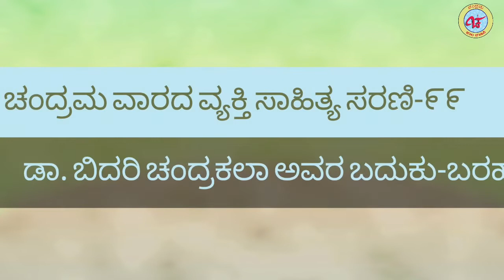ಚಂದ್ರಮ ವಾರದ ವ್ಯಕ್ತಿ ಸಾಹಿತ್ಯ ಸರಣಿ-೯೯ # ಡಾ.ಬಿದರಿ ಚಂದ್ರಕಲಾ# ಪರಿಚಯ: ಶ್ರೀಮತಿ ಸಿಕಾ ಮಹಾಗಾಂವಕರ ಕಲಬುರಗಿ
ತಮ್ಮ  ಸ್ನೇಹಿತರಿಗೂ ಕಳಿಸಿ

"ಚಂದ್ರಮ ಜಾಲ ವಾಹಿನಿ"ಯ ಸಹೃದಯ ಸದ್ಬಾಂಧವರೇ...
 *"ಚಂದ್ರಮ ವಾರದ ವ್ಯಕ್ತಿ" ಸಾಹಿತ್ಯ ಸರಣಿ- ೯೯ನೇ ವಾರದ ವ್ಯಕ್ತಿ ಸಂಚಿಕೆಯಲ್ಲಿ ಡಾ.ಚಂದ್ರಕಲಾ ಬಿದರಿ  ಅವರ ಬದುಕು-ಬರಹ*

*`ಡಾ. ಚಂದ್ರಕಲಾ ಬಿದರಿ’ ಎಂಬ ಹೆಸರೇ ಒಂದು `ಕ್ರಿಯಾಶೀಲ’.ತಮ್ಮ `ಸಾಹಿತ್ಯ ಪಾಠ’ದ ಮೂಲಕ ಸಹಸ್ರಾರು ವಿದ್ಯಾರ್ಥಿಗಳಲ್ಲಿ ಕನಸು ಬಿತ್ತಿದವರು. ಜಾನಪದ ಮತ್ತು ಶಿಷ್ಟ ಸಾಹಿತ್ಯವನ್ನು ತುಂಬಾ ಶ್ರದ್ಧೆಯಿಂದ ಅಧ್ಯಯನ ಮಾಡಿದ ಅವರು, ೧೯೮೫ ರಿಂದ ಇದೂವರೆಗೂ `ಧಾರೆಯೆರೆ’ಯುವ ಮೂಲಕ ಈ ನೆಲಕ್ಕೆ ಬಹುದೊಡ್ಡ ಕಾಣ್ಕೆ ನೀಡಿದ್ದಾರೆ. ಎಲ್ಲ ಅಸಮಾನತೆಗಳ ನಡುವೆಯೂ, ಎಲ್ಲ ಸಂಕಟಗಳ ಮಧ್ಯೆಯೂ, ಬದುಕಿನ ಏರಿಳಿತಗಳ ಜೊತೆಗೂ `ಸಾಧನಾ ಪಥ ಮತ್ತು ಸಾಧಿಸಿದ ಘಟ್ಟ’ ಅನೇಕ ತರುಣರಿಗೆ ಸ್ಪೂರ್ತಿ ನೀಡುತ್ತದೆ. ಕನಸುಗಾರಿಕೆ ಮತ್ತು ಜೀವನ ಶ್ರದ್ಧೆಯಿಂದಾಗಿ `ಕನ್ನಡ’ವನ್ನು ಅಚ್ಚುಕಟ್ಟಾಗಿ ಬೋಧಿಸಿದ ಇವರು, ಹಳ್ಳಿಯಿಂದ ಬಂದ ಅನೇಕ ವಿದ್ಯಾರ್ಥಿಗಳ ಹೃನ್ಮನದಲ್ಲಿದ್ದಾರೆ. ಬದುಕಿನ ಬವಣೆಗಳ ಮಡುವನ್ನು ದಾಟಿಕೊಂಡು, ಕವಿತೆ ಬರೆಯುವ ಹವ್ಯಾಸದಿಂದಾಗಿ ಕವಯಿತ್ರಿಯಾಗಿ, ನೃಪತುಂಗ ಪದವಿ ಮಹಾವಿದ್ಯಾಲಯದಲ್ಲಿ ಕನ್ನಡ ಬೋಧನೆಯ ಉಪನ್ಯಾಸಕಿಯಾಗಿ, ಸಾಮಾಜಿಕ ಕಾರ್ಯಗಳ ಹಿನ್ನೆಲೆಯಲ್ಲಿ ಸಂಘಟಕಿಯಾಗಿ, ರಂಗಭೂಮಿ ಕ್ಷೇತ್ರದಲ್ಲಿ ರಂಗಚೇತನವಾಗಿ, ಹಳ್ಳಿಗಳ ಏಳಿಗೆಯಲ್ಲಿ ದೇಶೋದ್ಧಾರದ ಕಲ್ಪನೆ ಕಂಡ ರಾಷ್ಟ್ರೀಯ ಚಿಂತಕರ ಕನಸನ್ನು ಸಾಕಾರಗೊಳಿಸುವ ಎನ್ನೆಸ್ಸೆಸ್ ಸಂಯೋಜನಾಧಿಕಾರಿಯಾಗಿ, ಇನ್ನೇನು ರಿಟರ‍್ಡ್ ಆಗುವ ಮೂವತ್ತು ದಿನಗಳಿಗಾಗಿಯೂ ತಮ್ಮ ವೃತ್ತಿಪರತೆಯನ್ನು ಮೆರೆದು ಪ್ರಾಂಶುಪಾಲರಾಗಿ ದುಡಿದ ಮಹಿಳಾ ಮಣಿ ಅವರ ಸ್ಮರಣೀಯ ಬಾಲ್ಯ ಶಿಕ್ಷಣ ವೃತ್ತಿ ಪ್ರವೃತ್ತಿ ವಿಶಿಷ್ಟ ವಿನೋದ ಸಾಹಿತ್ಯ ಹಾಗೂ ಜೀವನ ವಿಚಾರಗಳನ್ನು ಹಂಚಿಕೊಂಡು ಸಂಪನ್ನರಾಗೋಣ.*
 *ಹಾಗೆ ಈ ವಾರ ವಿಶೇಷವಾಗಿ ೯೮ನೇ ಸಂಚಿಕೆಗೆ ಅರ್ಥಪೂರ್ಣವಾಗಿ ಪರಿಚಯ ಮಾಡಿ ಕೊಟ್ಟ ಶ್ರೀಮತಿ ಕಾವ್ಯಶ್ರೀ ಮಹಾಗಾಂವಕರ (ಸಿಕಾ) ಕಲಬುರಗಿ* ಅವರ ಸಹೃದಯತೆಗೆ ನಮಸ್ಕಾರಗಳು...
ವಿಶೇಷವಾಗಿ ರಾಜ್ಯದ ಎಲ್ಲಾ "ಚಂದ್ರಮ"-೧,೨,೩,೪ ಮತ್ತು ಚಂದ್ರಮ ಪ್ರತಿನಿಧಿಗಳ ಬಳಗಗಳ ಸಹೋದರ ಸೋದರಿಯರು ವೀಕ್ಷಿಸಿ ಪಾಲ್ಗೊಳ್ಳುತ್ತಿರುವುದು. ಕಾರ್ಯಕ್ರಮಕ್ಕೆ ಮತ್ತಷ್ಟು ಮೆರುಗು ತುಂಬುತ್ತಿದೆ ಅವರೆಲ್ಲರಿಗೂ ಧನ್ಯವಾದಗಳು ...ತಮ್ಮ  ಅಮೂಲ್ಯವಾದ ಪ್ರತಿಕ್ರಿಯೆಗಳ ನಿರೀಕ್ಷೆಯಲ್ಲಿ...*ನಿಮ್ಮ ಚಂದ್ರಮ* ಜೊತೆಗೆ ಈ ವಾಟ್ಸಾಪ್ ಗುಂಪುಗಳಲ್ಲಿ ತಮ್ಮ ಸಾಹಿತ್ಯ ಚಟುವಟಿಕೆಗಳೆಲ್ಲವನ್ನು ಹಾಕಬಹುದು ಗುಡ್ ನೈಟ್ ಗುಡ್ ಮಾರ್ನಿಂಗ್ ಗಳನ್ನು ಮತ್ತು ಇತರೆ ಫಾರ್ವರ್ಡ್ ಮಾಹಿತಿಗಳನ್ನು ಬಿಟ್ಟು...
ಹಿಂದಿನ ವಾರ ಹೆಚ್ಚು ವಿಷಯಗಳನ್ನು ಹಂಚಿದ ಹಂಚಿಕೊಂಡು ಹೆಚ್ಚು ಪ್ರತಿಕ್ರಿಯಿಸಿದ ಸರ್ವರಿಗೂ ಬಳಗದ ಎಲ್ಲರ ಪರವಾಗಿ ಧನ್ಯವಾದಗಳು...
ಈ "ವಾರದ ವ್ಯಕ್ತಿ" ಸಾಹಿತ್ಯ ಸರಣಿ -೯೯ನೇ  ಸಾಂಸ್ಕೃತಿಕ ಆತ್ಮ ಚರಿತ್ರೆ ಸಂಚಿಕೆಗೆ
ಎಲ್ಲರಿಗೂ ಆತ್ಮೀಯ ಸ್ವಾಗತ. *